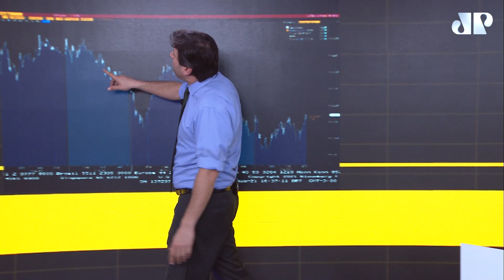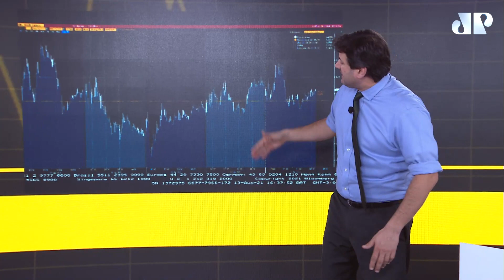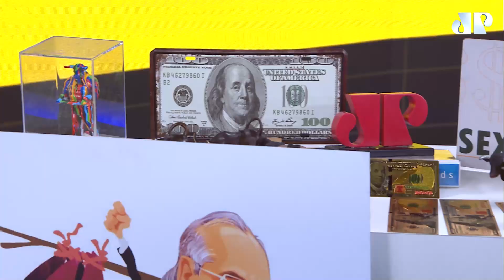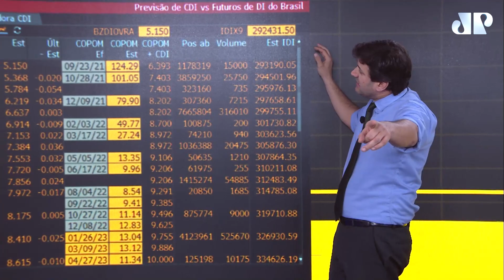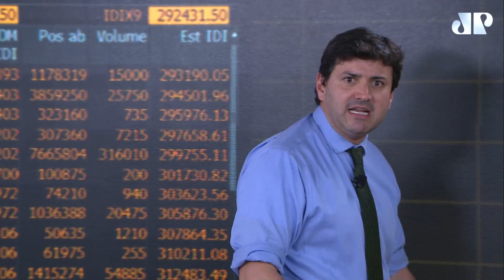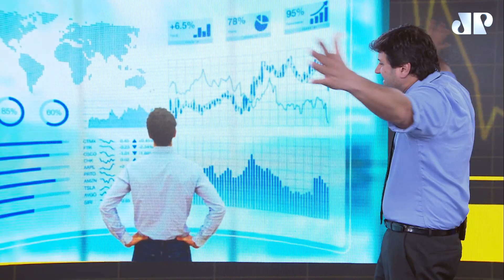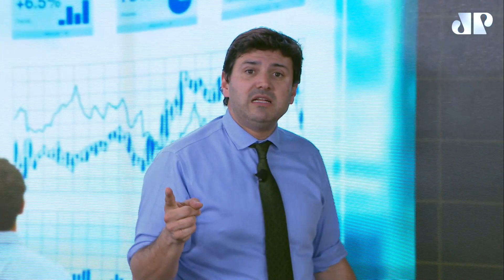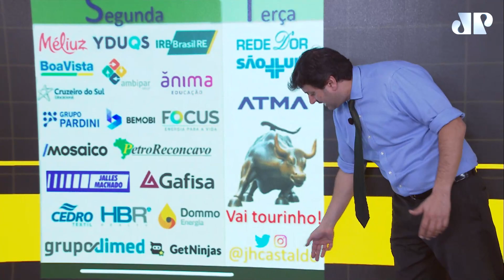Sextou'ro com @pablospyer8689 - o Tourinho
Pablo Spyer
🐂 TOURINHO DE OURO
⏱️ Minuto Touro de Ouro todos os dias às 7h30
📊Fechamento Touro de Ouro todos os dias até as 20h
📸Me segue no Insta: @pablospyer